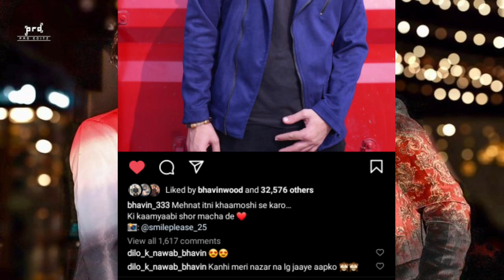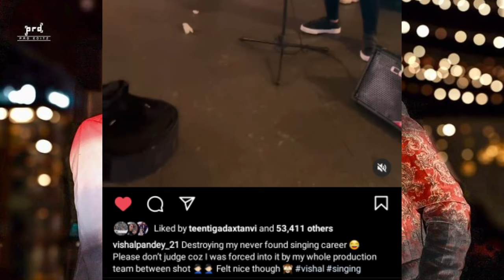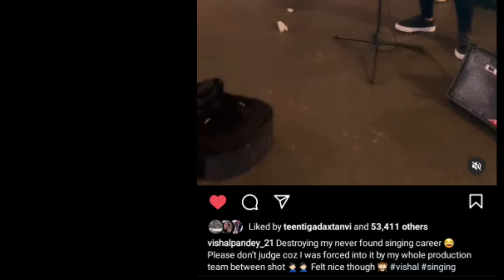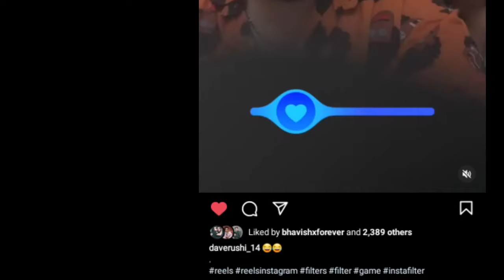Vishal Pandey Singing Rula Ke Gya Ishq Tera | Sameeksha Sud VR Game Play | Bhavin Bhanushali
Your Quaries -